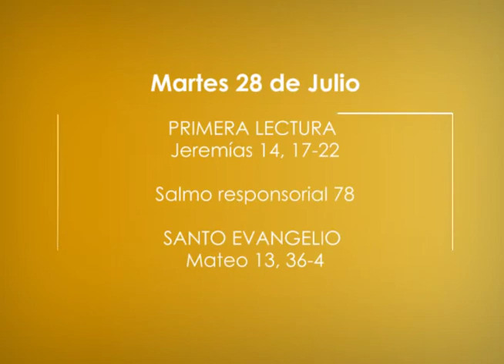CITA BÍBLICA, 28 JULIO 2020